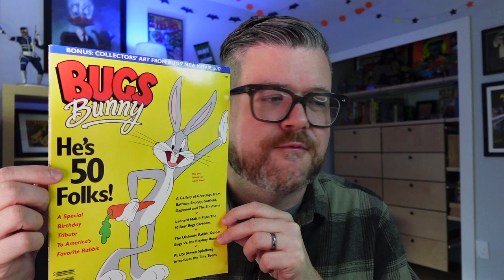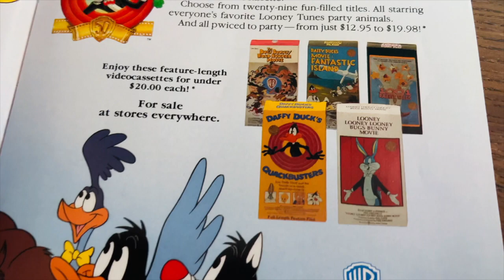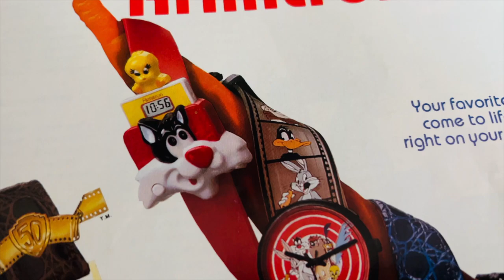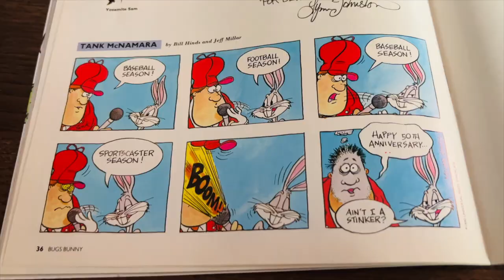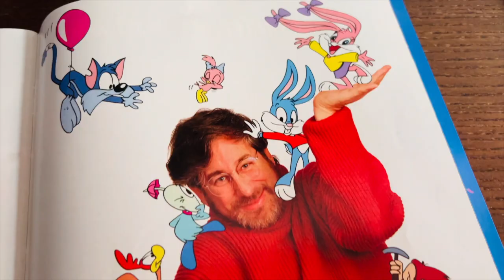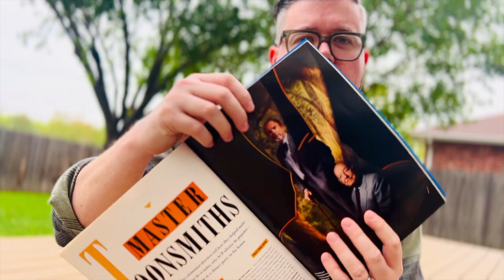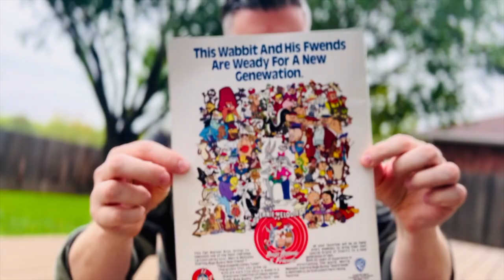Let's flip through this 1990 BUGS BUNNY magazine from my childhood!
MEMORY UNLOCKED! This Bugsy birthday mag ain't gonna mean crap to you but it may kill six minutes if you watch on the clock. DO IT!